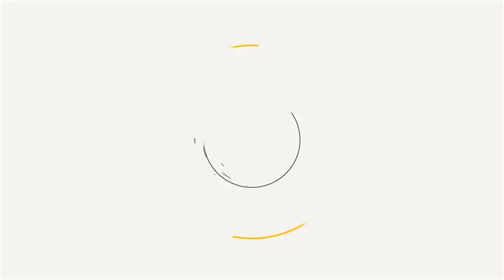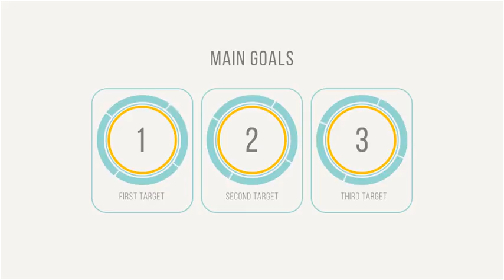Corporate SEO Explainer After Effects Template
After Effects Templates are the easiest and best way to create animated promo/explainer videos in just few minutes.

Features:
Fully Customizable. Easy to Edit.
Completely editable timing, text and color
100% After Effects! No Plug-in required.
Tested After Effects CS5, CS5.5, CS6 compability!
Lighting fast rendering!